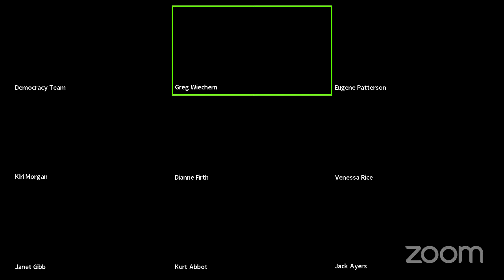Ngaruawahia Community Board - 30 November 2021